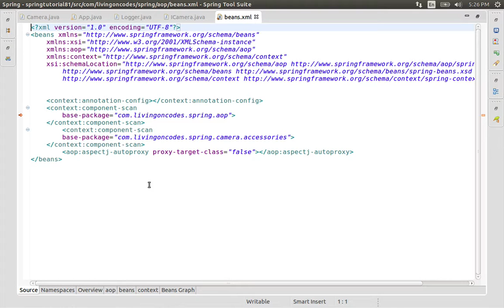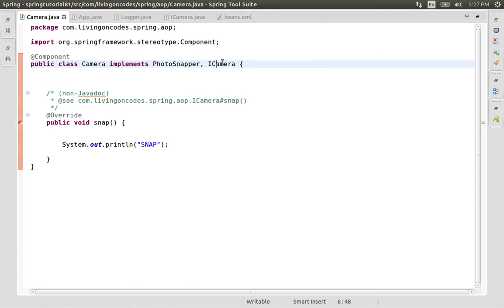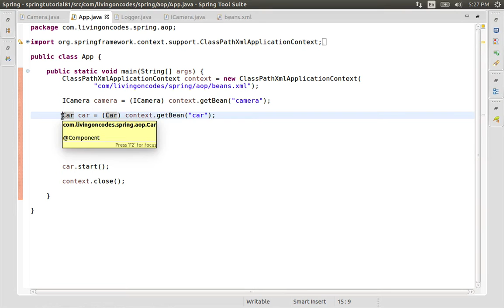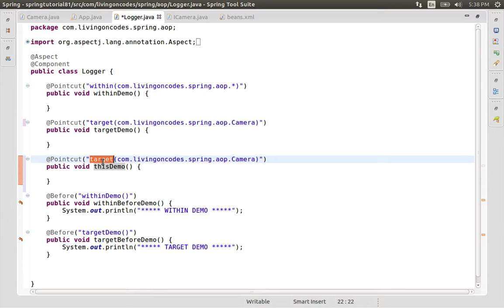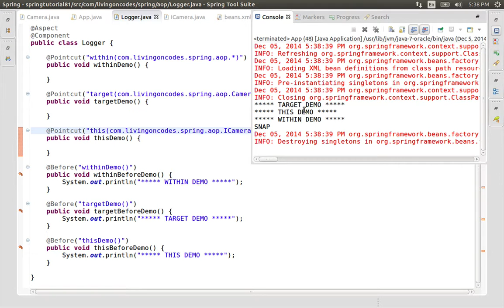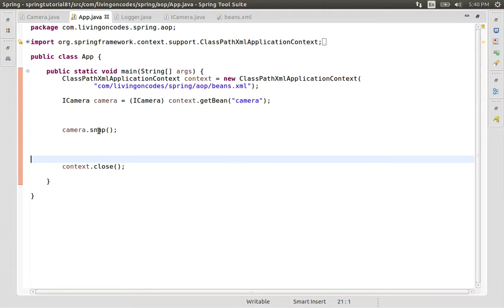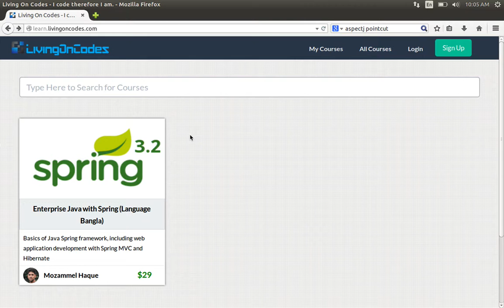81 This and Target designators